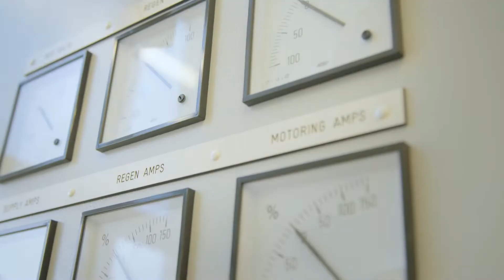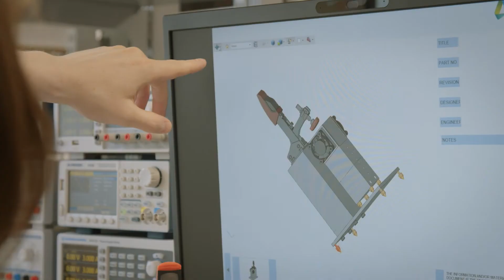Study Electrical and Electronic Engineering at the University of Bristol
One of the broadest engineering disciplines, electrical and electronic engineering uses cutting-edge technology to address some of the major concerns of the modern world. Right now, there is growing demand for skilled graduates to work in industries such as consumer electronics, alternative energy and transport, medical engineering and communications.